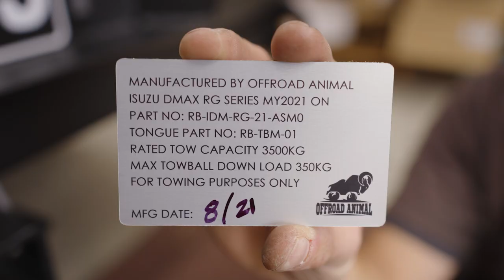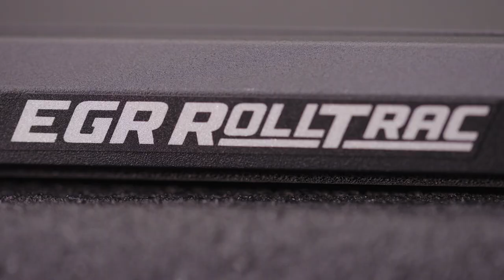Ultimate Isuzu Dmax build video by Offroad Animal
Watch Offroad Animal build the ultimate touring Dmax. The best off-roading, touring and overlanding setup for the Isuzu Dmax.